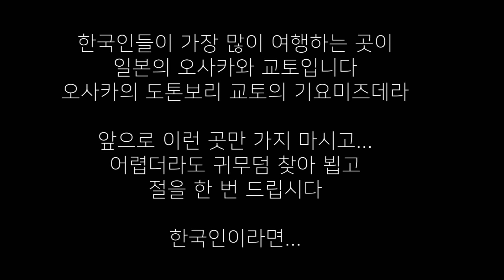영상으로라도 함께 찾아뵙시다. 조선인 코무덤